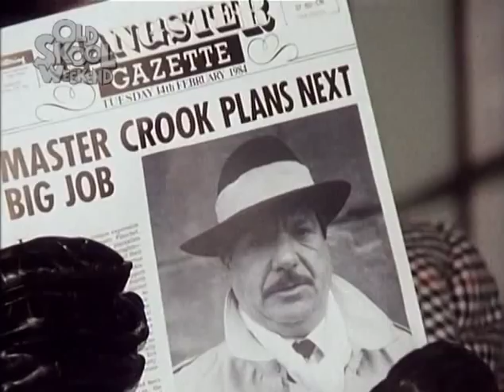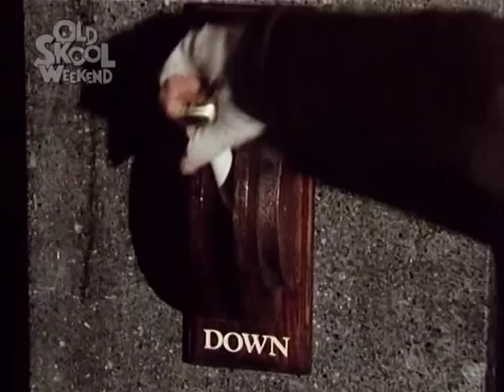Super Gran - Supergran and the Skimmer - 1985 episode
Super Gran 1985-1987 CITV Old Skool Weekend 2013
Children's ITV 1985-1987